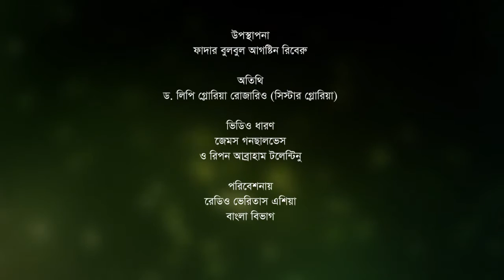করোনাকালীন সময় শিশুদের মানসিক যত্ন - ড. লিপি গ্লোরিয়া রোজারিও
এই করোনাকালীন সময়ে শিশুরা কি ভাবে আক্রান্ত হচ্ছে শুধু দৈহিক ভাবে নয় মানসিক ভাবেও, এবং পিতামাতা হিসাবে আপনার করণীয় কি  সেই বিষয়ে জানতে আমাদের আজকের অনুষ্ঠানটি সম্পূর্ণ দেখুন।

শিশুদের যত্ন নিয়ে বিভিন্ন পরামর্শ শুনবো ড. লিপি গ্লোরিয়া রোজারিও এর কাছ থেকে ।

আগামী পর্বে জানবো যুবকদের মানসিক বিভিন্ন সমস্যা ও তার সমাধান সম্পর্কে। অনুষ্ঠান গুলো দেখতে আমাদের সাথে থাকুন, আর শেয়ার করুন আপনার বন্ধুদের সাথে ।